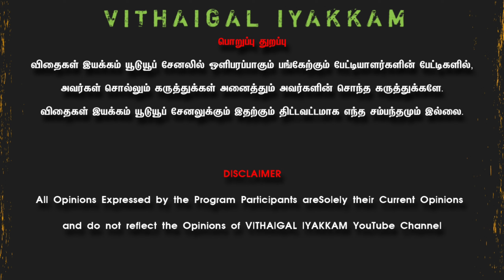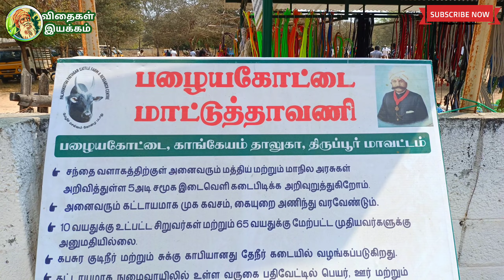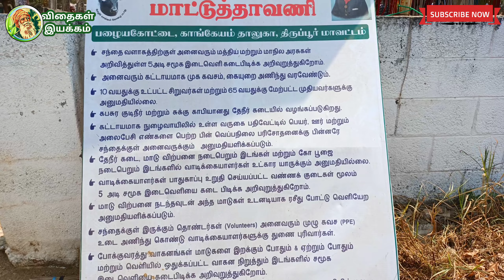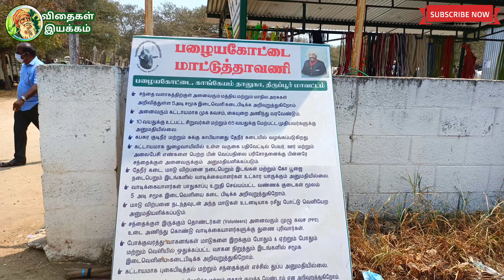காங்கேயம்மாட்டுசந்தை இந்தியாவின் முதன் காங்கேயம் மாட்டுசந்தை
திருப்பூர் மாவட்டம் பழையகோட்டை காங்கேயம் மாடு சந்தையானது இந்தியாவிலேயே முதன்முதலாக காங்கேயம் மாடுகளுக்கு என தனியாக உருவாக்கப்பட்ட மாட்டு சந்தை ஆகும் இந்த கால்நடை சந்தைகள் காங்கயம் இன மாடுகள் பசுக்கள் கன்றுகள் மட்டுமே விற்பதற்கு அனுமதி உண்டு இந்த சந்தையானது வாரம்தோறும் ஞாயிற்று கிழமைகளில் நடைபெறும்

மேலும் "விதைகள் இயக்கம்" YOUTUBE CHANNEL -ல் விளம்பரம் செய்ய மற்றும் உங்களது பண்ணைகளை வீடியோ எடுக்க வேண்டும் எனில்

தொடர்புக்கு:
                             அ.ஏழுமலை.Bsc
             விதைகள்இயக்கம்நிறுவனர்